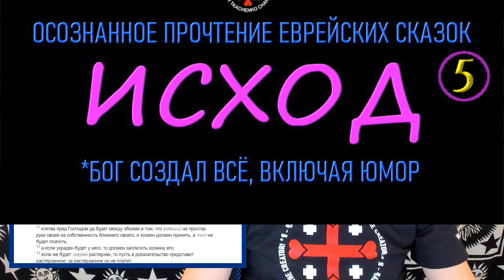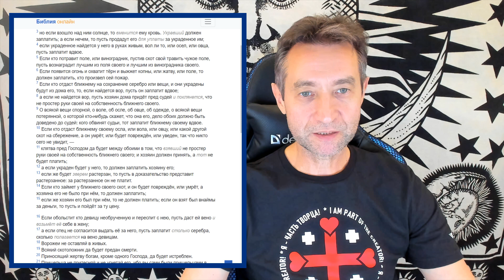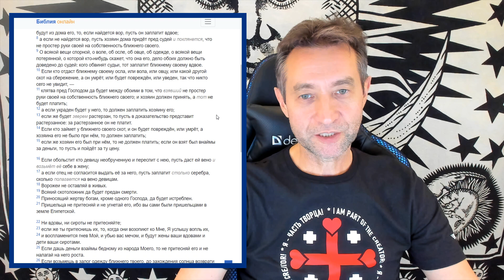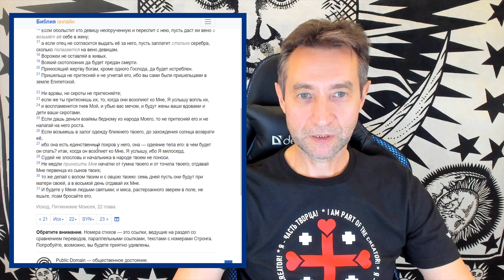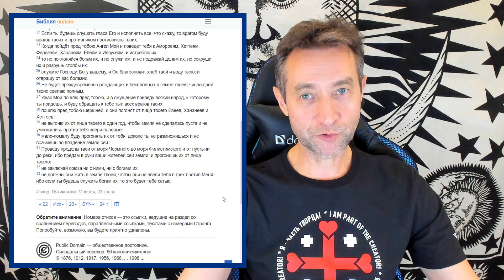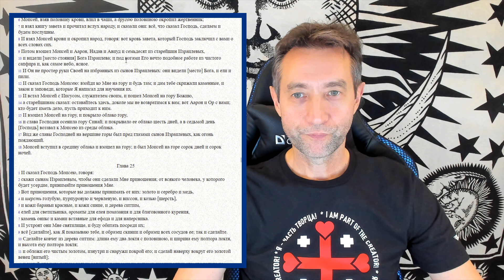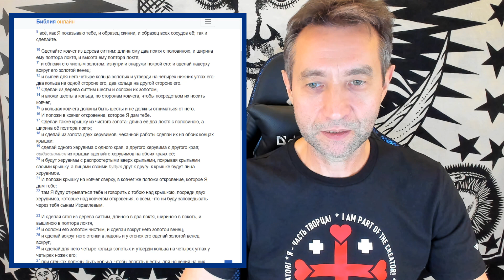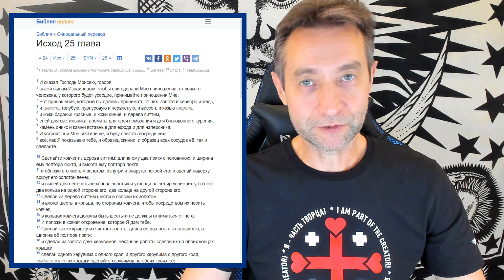Исход, чтение пятое, главы 21-25 (16.12.21)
Исход, Господь даёт Моисею после Заветов Законы, которые противоречат Заветам.

1:23 Ветхий Завет. Исход. Глава 22
15:47 Ветхий Завет. Исход. Глава 23
32:25 Ветхий Завет. Исход. Глава 24
39:45 Ветхий Завет. Исход. Глава 25